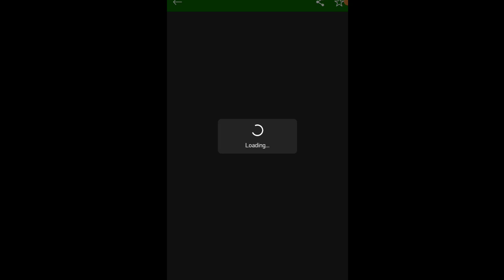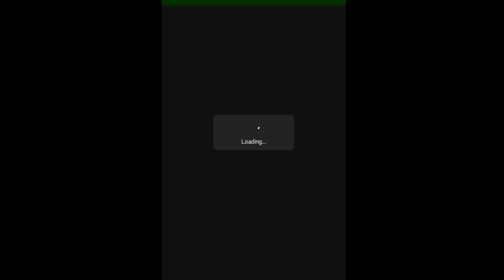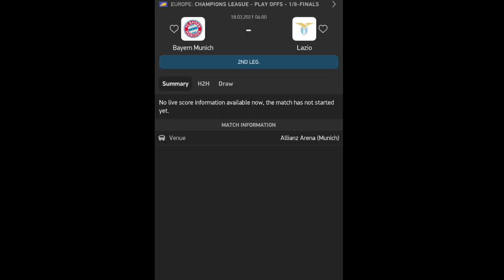JADWAL 16 BESAR LIGA CHAMPIONS EROPA - JADWAL LIGA CHAMPIONS 16 BESAR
jadwal 16 besar
jadwal ucl 16 besar
jadwal liga champions 16 besar
jadwal ucl